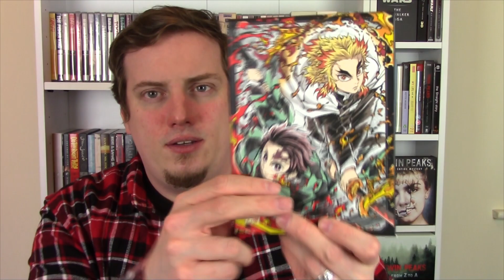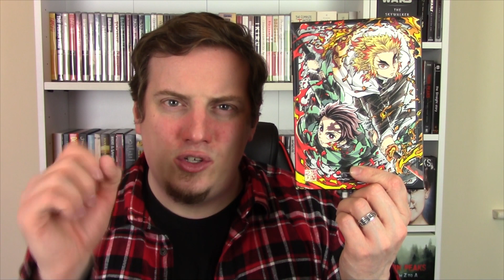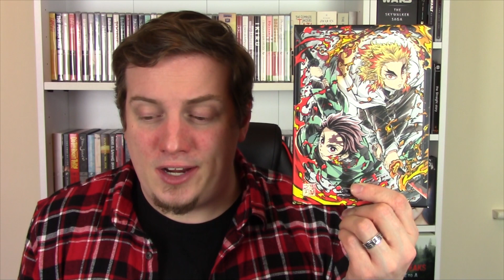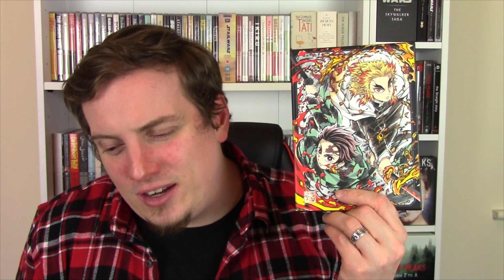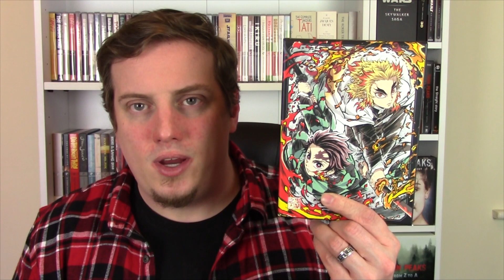Conquering My Collection 057 - DEMON SLAYER: MUGEN TRAIN (2020)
RazorwireReviews 2022
Episode 15